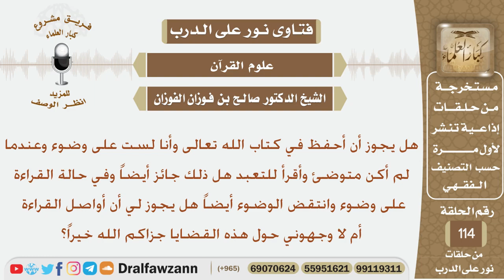هل يجوز أن أحفظ وأقرأ في كتاب الله بدون وضوء وإذا انتقض الوضوء أثناء القراءة فماذا يفعل؟ شيخ الفوزان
نص السؤال:
هل يجوز أن أحفظ في كتاب الله تعالى وأنا لست على وضوء وعندما لم
أكن متوضئ وأقرأ للتعبد هل ذلك جائز أيضاً وفي حالة القراءة على وضوء
وانتقض الوضوء أيضاً هل يجوز لي أن أواصل القراءة أم لا وجهوني حول
هذه القضايا جزاكم الله خيراً؟
السيرة الذاتية :
للاشتراك في قناة الشيخ صالح الفوزان

رئيس الفريق
لمشروع كبار العلماء